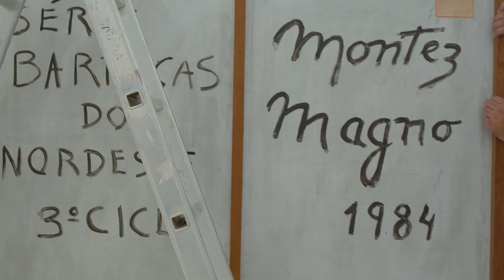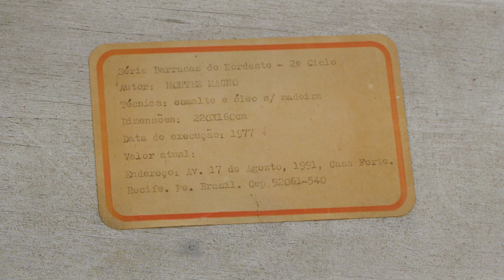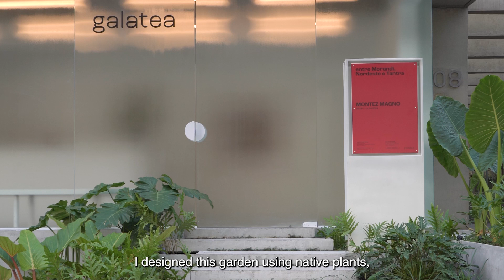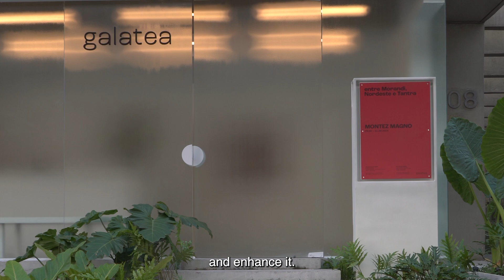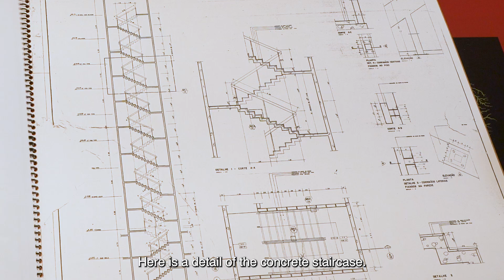Montez Magno: entre Morandi, Nordeste e Tantra [between Morandi, the Northeast and Tantra]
‘Montez Magno: entre Morandi, Nordeste e Tantra’ é a exposição que inaugurou o novo espaço da Galatea na rua Padre João Manuel, além de também ocupar a unidade da rua Oscar Freire. Neste vídeo, podemos acompanhar o processo de montagem da mostra, que segue aberta para visitação até o dia 21 de setembro.

‘Montez Magno: between Morandi, the Northeast and Tantra’ is the exhibition that inaugurated Galatea’s new space in Rua Padre João Manuel, as well as occupying the rua Oscar Freire location. In this video, we can follow the installation process of the show, which runs until September 21.

‘Montez Magno: entre Morandi, Nordeste e Tantra’
Galatea São Paulo
29 de agosto a 21 de setembro
[August 29th to September 21st]

Segunda a quinta | 10h às 19h
Sexta | 10h às 18h
Sábado | 11h às 17h
[Monday to Thursday | 10 am to 7 pm
Friday | 10 am to 6 pm

Simultaneamente nas ruas [Simultaneously at]:
Oscar Freire, 379
Padre João Manuel, 808

Captação [Shooting]
Francisco Miguez
Mateus Albino

Edição [Editing]
Francisco Miguez
Julia Maurano